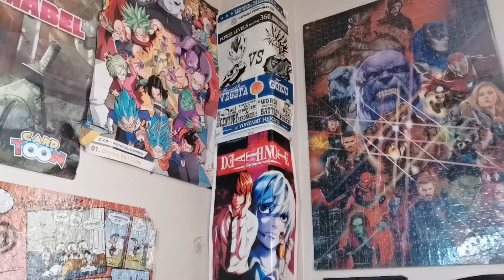AYUDALAS a HALLAR el AMOR! | Como REPRODUCIR ABEJAS | Minecraft Tutorial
Abejas minecraft como conseguir, en este video aprenderás como reproducir abejas, para así lograr una granja de abejas minecraft, granja de abejas minecraft 1.16, pues al entender como reproducir abejas en minecraft 1.16, será pan comido en cualquier otra plataforma como minecraft bedrock. Aprende a criar abejas minecraft o a como domesticar abejas en minecraft, para luego poder reproducir abejas en minecraft. Solo necesitamos unas pocas cosas y es de lo mas sencillo que puede haber en el juego. Lograr saber como enamorar abejas en minecraft, es un juego de niños, imagina lo fácil que será saber como reproducir abejas minecraft con este increíble y chistoso video. Las abejas en minecraft como conseguir es lo mas complicado, aunque un consejo es buscar debajo de los arboles de roble.
Disfruta este video en el que te enseño minecraft como reproducir abejas, y aprende mas de las abejas minecraft.

Tiempos ⏳
00:00 Historia de amor?
01:03 Intro
01:22 Necesitaremos...
01:42 CUIDADO
01:53 Así se reproducen

¡¿¡¿ESTÁS ABURRIDO?!?!
¡¿¡¿QUIERES REIRTE?!?!